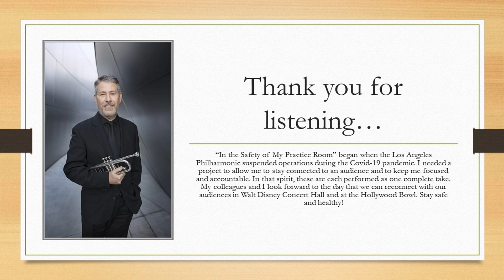Episode 115: Bitsch Etude #4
Jim Wilt plays Bitsch Etude #4 as part of his "From the Safety of My Practice Room" series. He started it as a way to stay motivated and accountable during the Covid-19 pandemic, and to connect with an (e)audience.